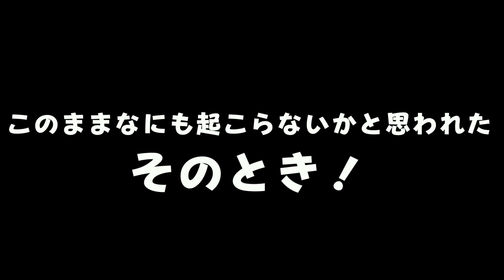うちのお猿さんが賢くなりすぎて、財布からお金を盗むようになりました💦。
悪気はないしかわいいから許す！（ダメ親）